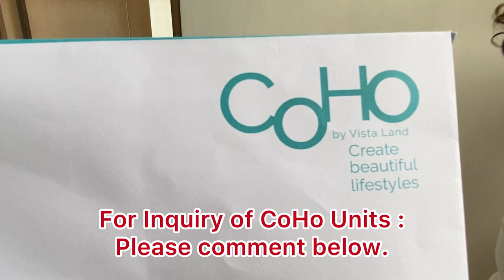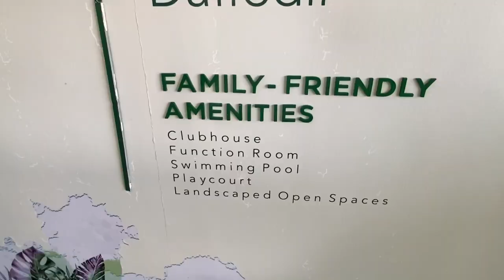COHO CONDO TOUR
This was during our CoHo Condo Tour at Azalea Meridian Bacoor Cavite.